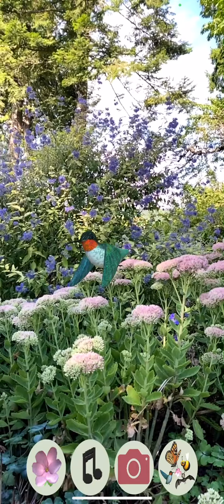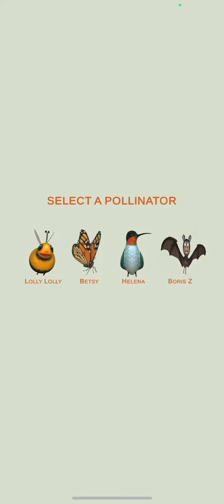Who's in your garden?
3D animated augmented reality application featuring characters from the children's book, Betsy Butterfly First Day. Pollinators AR is available worldwide on the App Store.